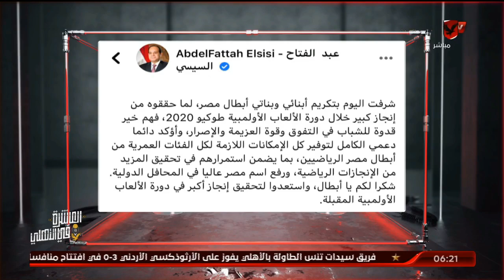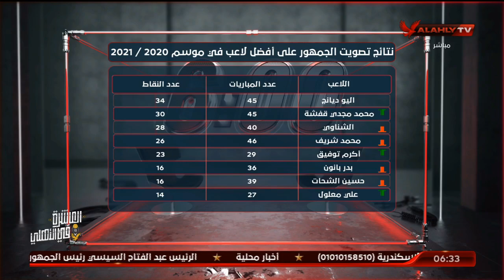الحلقة الكاملة | السادسة مع أحمد سمير | 17-8-2021